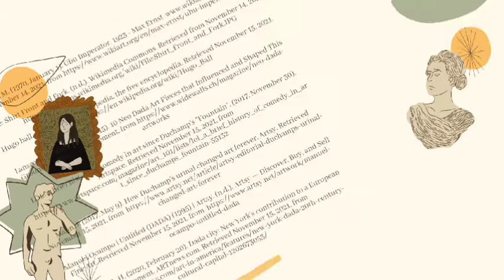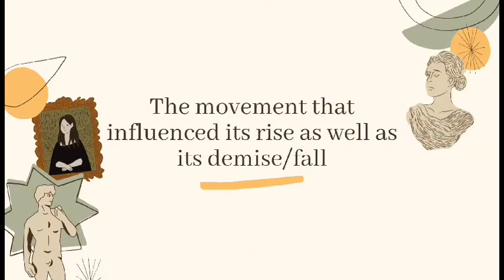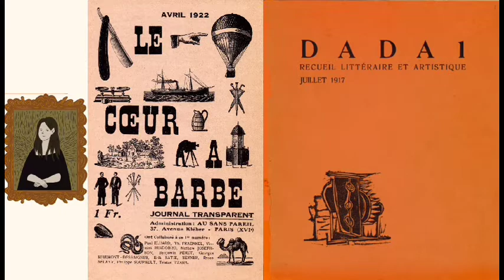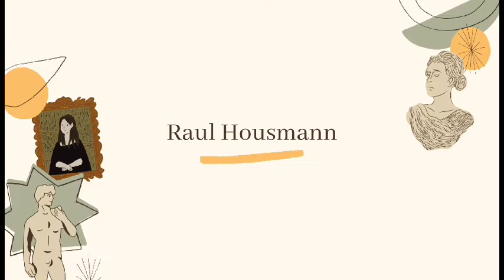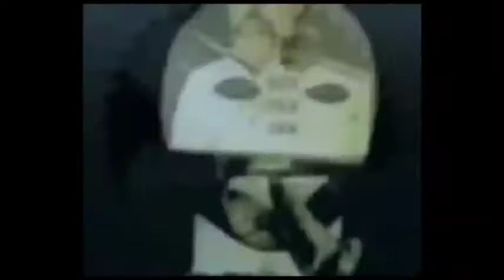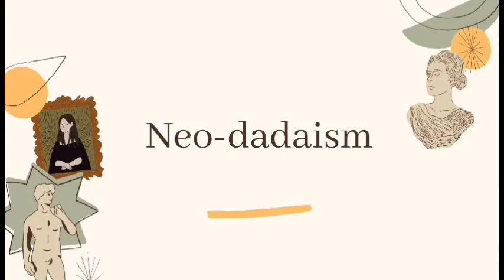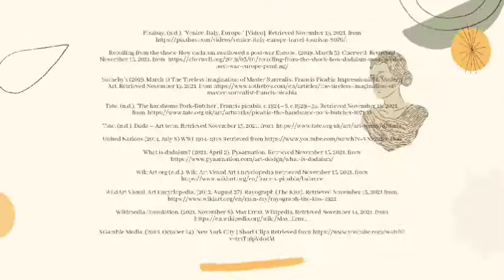The Beauty of DADAISM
Hello!

We are 1st Year BS Accountancy students from Far Eastern University and this video is for compliance to our Art Appreciation Subject under Mr. Timothy Sanchez.

Hope you guys can learn something about our video and learn to appreciate the beauty and history of DADA art.